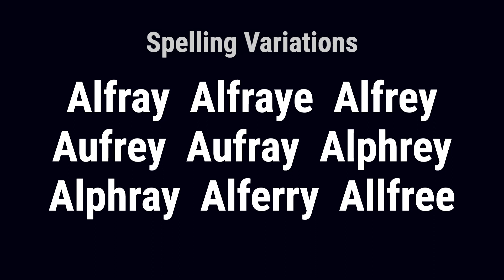Allfrey from England 🏴󠁧󠁢󠁥󠁮󠁧󠁿 - Meaning, Origin, History & Migration Routes of Surname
The surname Allfrey is derived from the Old English personal name Alvred, which was popular in England because of the fame of Alfred the Great, the Anglo-Saxon King of Wessex.

Allfrey from England begins with the Anglo-Saxon tribes of Britain. The surname was first found in Worcestershire, where they held a family seat from ancient times.